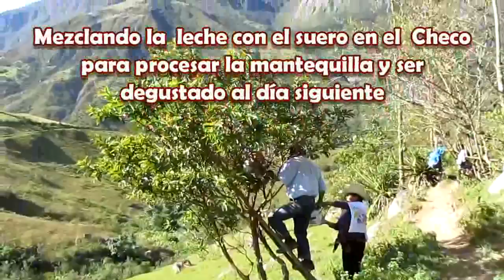Mantequilla Artesanal Valle Río Sangana Cajamarca PERÚ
Costumbre ancestral de elaboración de Mantequilla al estilo  Valle Río Sangana, realizado en la zona de Tunas Pampa, corral de los esposos Manuel Bonilla Barboza  e Irma Cajo Ramírez.

Sangana, Miracosta Chota Cajamarca PERÚ

ver .valleriosangana